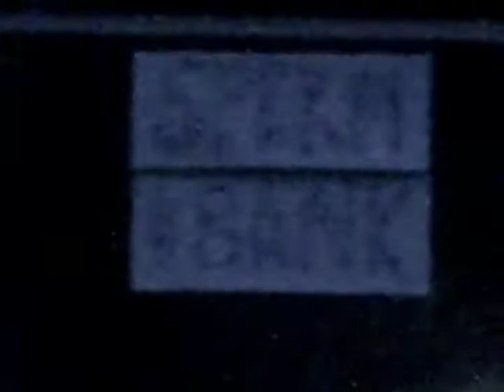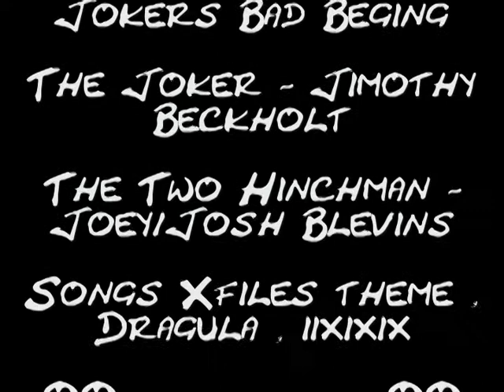Tim & Jim zone (Jokers Bad Beging)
Joker gets lost in everything.